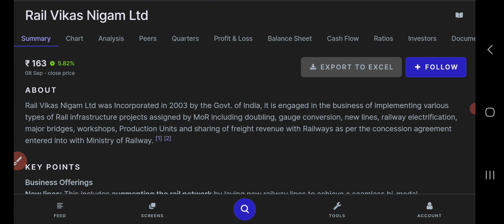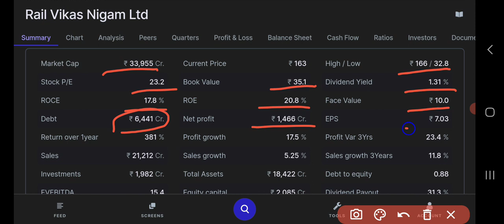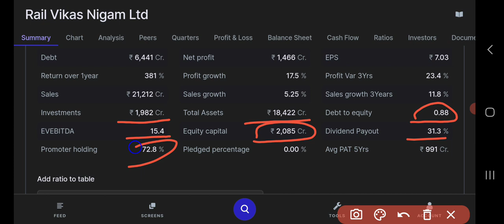Rail Vikas Nigam Ltd Share Latest News | RVNL Share News | Share Market Latest News